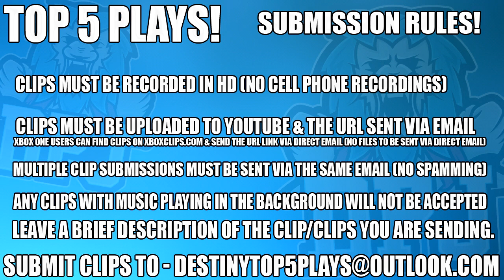Destiny : Top 5 Glitches / Episode 474